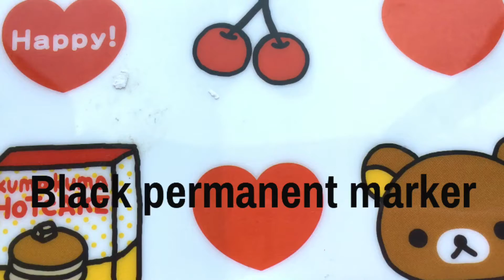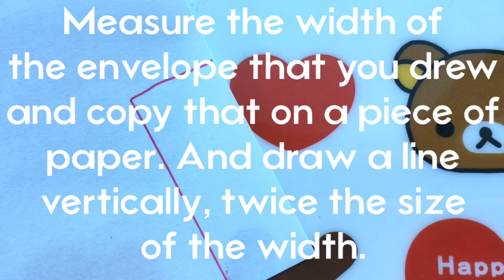DIY VALENTINES GIFT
Hello, guys! I was a little bit late uploading this video but I hope you enjoyed it! If you want more DIY's like this, give this video a lovely thumbs up. Vday gifts are not only for your boyfriends and girlfriends, you can also give it to your siblings, friends, parents, and stuffed animals, etc. But don't give chocolate to dogs 🐶 😉

  In this video I will show you how to make a lovely Valentine's Day gift using ONLY CLOTHESPINS. This diy was one of the most successful gifts I have made so far. Even though you're a single Pringle, you can give this to yourself:) I bought this clothespin at a dollar store and literally this whole thing only costed a dollar. Even though you don't have time, you can make this super quickly, also you can save your money. I really hope you found this video helpful. Have a nice week! Bye😁

🎶Music🎶

Skrillex and Diplo Present Jack Ü by Skrillex & Diplo